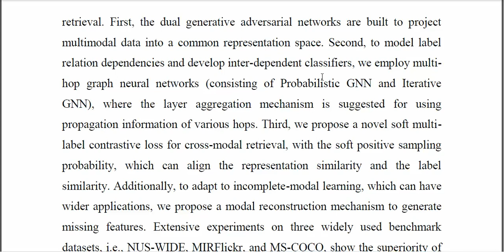Integrating Multi Label Contrastive Learning With Dual Adversarial Graph Neural Networks for Cross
IEEE PROJECTS 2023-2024 TITLE LIST
From Our Title List the Cost will be,
Python=4500/-
Mininet=5000/-
Dot Net Project =2500/-
Java Project=2500/-

Support Including Packages
* Complete Source Code
* Complete Documentation
* Complete Presentation Slides
* Flow Diagram
* Database File
* Screenshots
* Execution Procedure
* Video Tutorials
* Supporting Softwares

Support Specialization
* 24/7 Support
* Ticketing System
* Voice Conference
* Video On Demand
* Remote Connectivity
* Document Customization